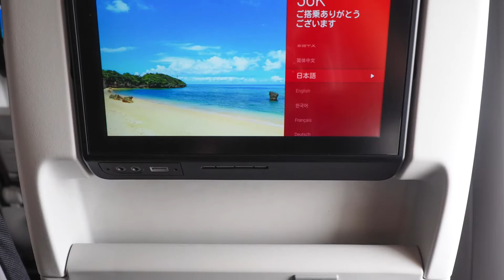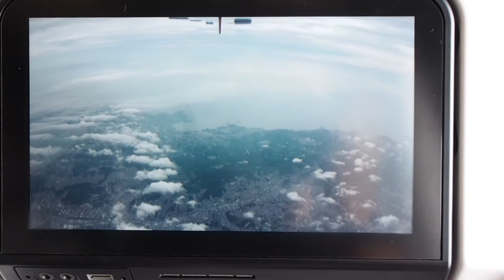【Flight Report】2020 JUL JAPAN AIRLINES JAL919 TOKYO HANEDA TO OKINAWA NAHA and DIAMOND LOUNGE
そろそろ沖縄にでも行ってみるか、、ということで緊急事態宣言解除後2回目の旅行に出かけます。
まずは羽田空港DPラウンジへ。
なぜかおにぎりがひとつづつお皿にラップされておかれていました。
うーん、いつもの通りビニールの個包装じゃダメなのか？

あまり気にしていなかったのですが、沖縄までの飛行機がA350の１号機！
初めてJALのA350に搭乗できてウキウキです。
シートモニターって要らないんじゃない？と思ったけど、あったらあったで結構良いですね〜

羽田空港のゲートを出発して滑走路へ、、
あれ？いつものD滑走路じゃない、、A滑走路からか？？と思ったら、、
あれ、、右に曲がった、、どこから飛ぶのかと思ったらB滑走路から離陸です。

滑走路の運用が変わったんでしょうか。
散々羽田空港から出発していますが離陸時にB滑走路から飛び立つのは初めてかもしれません。

離陸時にB滑走路わきに無数の稼働していない飛行機が駐機してあるのはちょっと寂しい、、、

離陸後は東京都内の景色が見れてちょっと今までとは違った感覚でとっても面白かったです。

やっぱり新しい飛行機は良いですね〜気持ちが良いです（笑）

那覇空港に近くなって機外を見ていると、、伊江島が見えてきました。

今回はここに行くつもりです。

空港に近づくと、、モニターで前輪が出てくる様子を見ることができます。

この角度から下を見ることって今までなかったのでとっても新鮮です。

着陸は新しく運用を開始した那覇空港第二滑走路に着陸です。

ここに降りるのも初めてです。
そうか、、那覇に来るのも半年ぶりですからねぇ～
昨年まではちょくちょく来ていて、半年も間が空くのは久しぶりです。

久しぶりのJALの飛行機で初めてのA350に乗って、初めて第二滑走路に着陸するという初めて尽くしでとっても楽しめました。